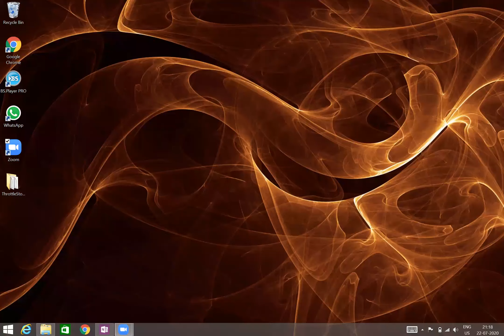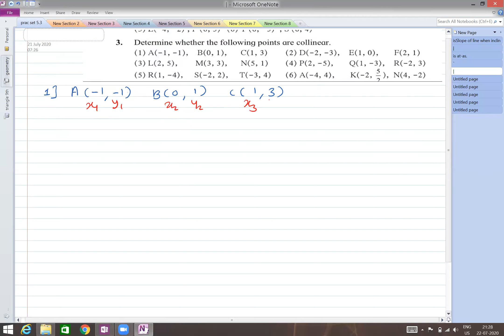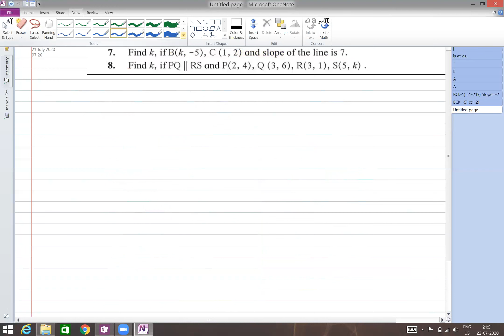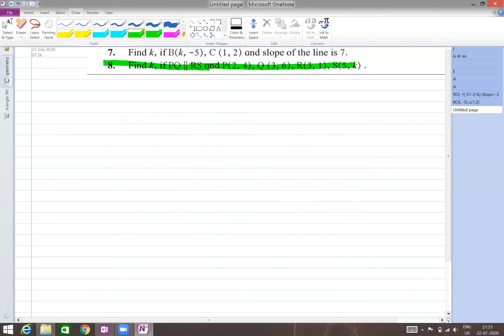Co-ordinate Geometry | Practice Set 5.3 | Class 10 Maharashtra Board New Syllabus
co-ordinate geometry 5.3